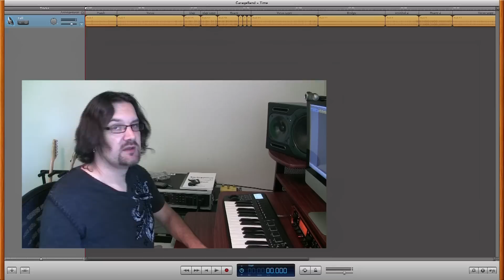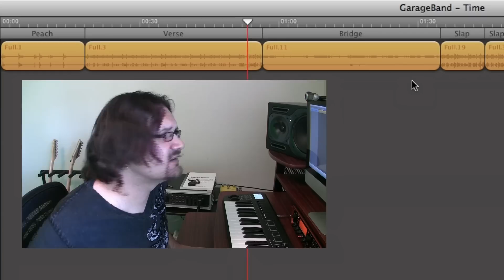Arranging Time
Evolving Seeds Of Glory is my next progressive rock concept album.
Guitars, Synths and Vocals: David Wallimann
Drums: Fred Schendel
Bass: Randy George